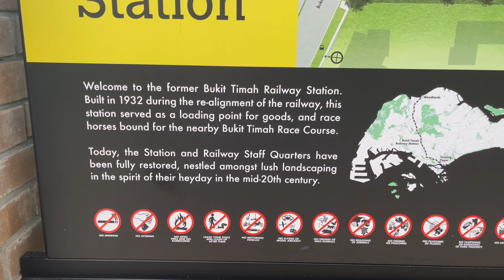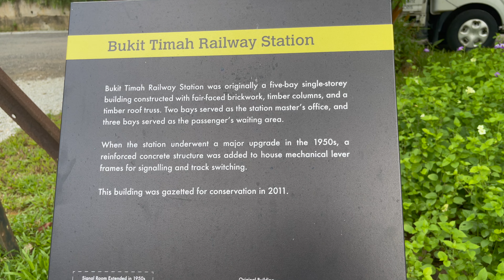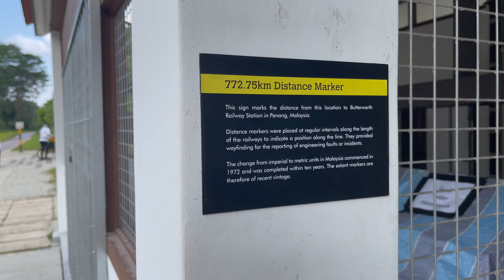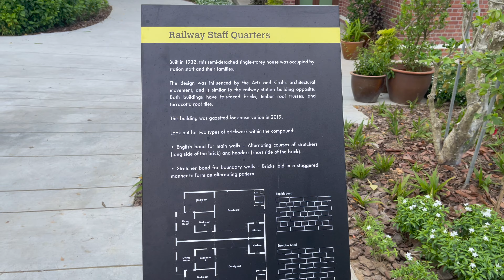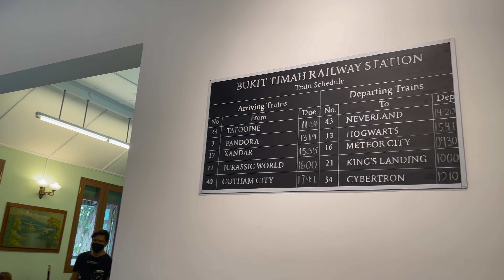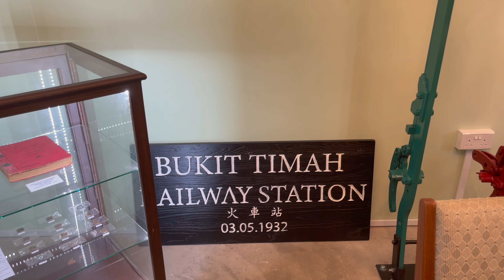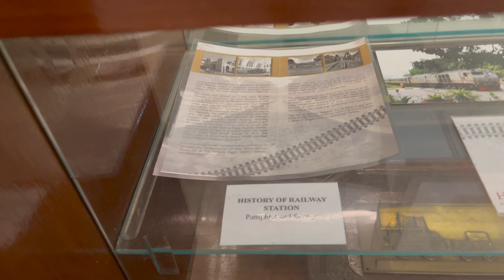Forgotten Railway Station - reopened after 11 years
The Bukit Timah railway station was closed on the 30th of June 2011 and largely forgotten when trains stopped running from through Singapore. However in 2020 the stations and surroundings were re-created to form the 24 km long Railway Corridor at the centre of it.
The station and the railway staff quarters were preserved and renovated and re-opened on the 1st of July 2022.